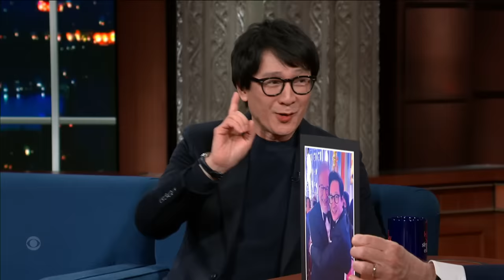"I Thought Everybody Had Forgotten About Me" - Ke Huy Quan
Celebrated actor Ke Huy Quan tells Stephen about the emotional journey that led him to an Oscar nomination for his performance in the hit film, "Everything Everywhere All At Once," a journey which included a standing ovation from Steven Spielberg at the Golden Globes.